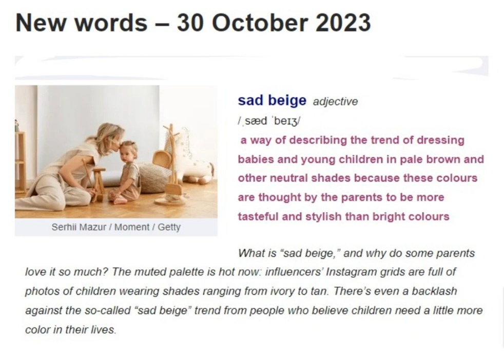GRE VOCABULARY - sad beige#grevocab